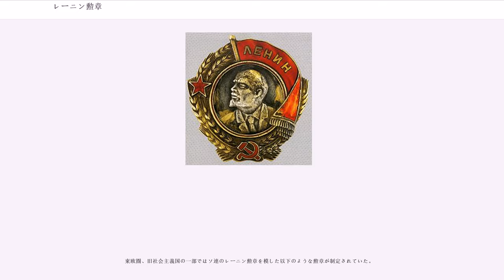レーニン勲章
レーニン勲章 （）は、 十月革命の指導者のウラジーミル・レーニンにちなんで名付けられ、1930年4月6日にソビエト連邦中央執行委員会によって設立された、ソビエト連邦によって授与される最高の勲章だった。以下の条件を満たした者に授与された：

1944年から1957年には、特定の期間だけ軍務を行っていた者に対し勲章を記章扱いして授与させることが多くなり、レーニン勲章も例に漏れず軍務が25年に達した者への褒章として使用されていた。

「ソビエト連邦英雄」と「社会主義労働英雄」の受章者には同時に授与された。また、都市、企業、工場、地域、軍部隊や船舶にも授与された。これら勲章を授与された様々な、会社、工場、教育機関、軍部隊などは正式名称にレーニン勲章の名を付与させていた。

が、実際は上記のとおり人物以外にも授与されていた。

最初のレーニン勲章のデザインはのスケッチを元に、とが彫刻した。これは造幣局によって、銀にいくつかの軽い金メッキがあるものが作られた。この型は丸いバッジで中央の円盤にはウラジーミル・レーニンの横顔があり、周りに煙突、トラクター、建物、おそらく発電所が配置されていた。薄赤エナメルの縁と円状の小麦の穂が中央の円盤を取り囲んでいた。上部には金メッキの「鎌と槌」のエンブレムがあり、下部にはソ連のイニシャルである「」が赤いエナメルで施されていた。このデザインのレーニン勲章はわずかに約800個しか鋳造されず、1930年から1932年の間にのみ授与された。

2代目のデザインの物は1934年から1936年に授与された。これはエナメルの円盤にレーニンの肖像画が施されていた、硬い金バッジだった。円盤の周りには2本の金色の小麦の穂と、キリル文字で「レーニン」（）と書かれた赤旗が配置されている。勲章の左には赤い星があり、下には「鎌と槌」のエンブレムが赤いエナメルで配置されている。

3代目のデザインの物は1936年から1943年に授与された。

4代目のデザインの物は1943年からソ連の最後まで授与された。

バッジは当初リボンなしで左胸に着用した。後に縁が黄色い縞模様の一対の赤いリボンで、メダルのように吊り下げられて着用されていた（下の画像を参照）。略綬も同じデザインである。
レーニンの肖像画の部分は元々リベットの銀品だった。しばらく、それは一片の金バッジに取り込まれていたが、1991年のソ連の崩壊までの別々のプラチナ部分として、ようやく戻った。
レーニン勲章の最初の受章は、1930年5月23日に新聞紙の「コムソモリスカヤ・プラウダ」に対して授与された。また最初の10個の受章者は、5個が事業会社、3個がパイロット、そしてザカフカース社会主義連邦ソビエト共和国の中央執行委員会議長にもなるだった。1936年にパイロットのヴァレリー・チカロフが最初に二度受章者した人物になった。1939年にはパイロットのが最初に三度受章した人物となった。

最初に五度受章した人物は、1931年から1934年にソ連の工業と農業の復興に貢献した外国人のドイツ人と5人のアメリカ人（アメリカ人の内の一人は1932年5月17日に授章したフランク・ブルーノ・ハニーという人物である。）だった。

1991年12月21日に最後に、勲章は合計43万1418個が授与された。

レーニン勲章のほとんどの記録は長年に渡って外国貿易大臣を務めていたによって保持されており、12回受章していた（11回説もある）。その他、多数の受賞者は以下のとおり。

ジェームズ・ボンドは映画「007 美しき獲物たち」内でレーニン勲章を授与されており、作中の設定では最初の外国人授章者とされている。なお実際の最初の外国人受章者はである。

IPC出版物のバトル・ピクチャー・ウィークリーのキャラクター「ジョニー・レッド」は、ドイツのエース・パイロットに狙われた政治委員を助け出しレーニン勲章を授与された。

映画「レッド・オクトーバーを追え!」内で、潜水艦を自沈する覚悟を決めた、艦長のマルコ・ラミウス大佐（ショーン・コネリー）と軍医のエフゲニー・ペトロフ（ティム・カリー）との会話の中に、"あなたにはレーニン勲章が贈られるでしょう。"というセリフが存在している。

映画「インディ・ジョーンズ/クリスタル・スカルの王国」では、インディの宿敵イリーナ・スパルコ大佐はレーニン勲章を3回授与されている。

ゲーム「シンギュラリティ」ではヴィクトール・バリソフが架空の成分であるエレメント...